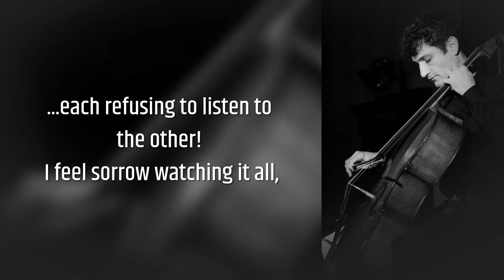Bipartisan Strings of My Cello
So much division and conflict in the news today. So many issues with two sides in passionate opposition, each refusing to listen to the other! I feel sorrow watching it all, yet at the same time it helps me know exactly where I stand as a human being, as a musician, and as an artist.

My purpose is to listen, to bring people together. When my music fills a room or a concert hall, or draws a crowd in public, it doesn't matter where or who we are. We are all together. We unite, listening in harmony and connection instead of strife and division. This is my gift both to give and receive.